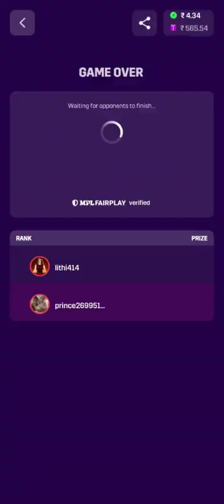How to play chess and win money 22